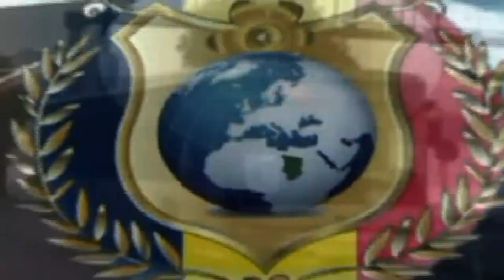حج 2018م - وصول الحجاج التشاديين إلى منى